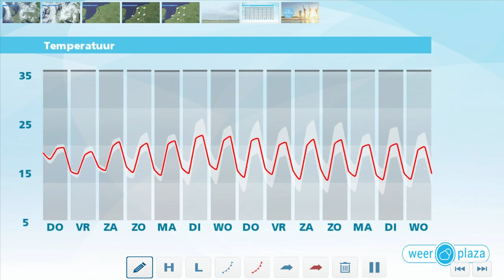Weerbericht woensdagmiddag: Vanavond soms regen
Vanmiddag is is droog met nu en dan zon. Vanavond en vannacht zijn er perioden met regen.